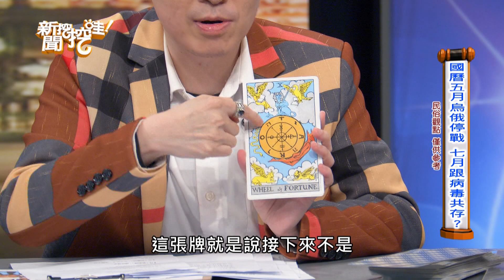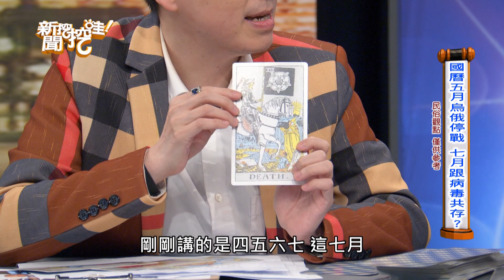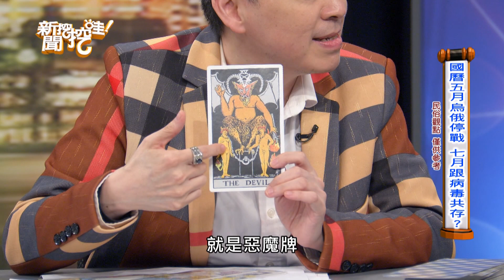【精華版】和病毒共存時機到了？鄭弘儀用數據說出關鍵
世界各國逐步走向與病毒共存，台灣準備好了嗎？